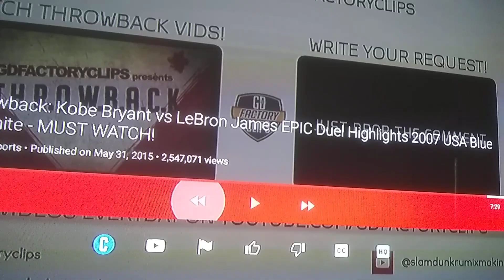The 4 MAIN differences between LeBron James and Kobe Bryant!! Epic analysis!!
Dame breaks down the main differences between two legendary players, LeBron and Kobe. Dame also adds that the debate is preferential, and points out why some like Kobe and some like LeBron more! Thoughts welcomed!!